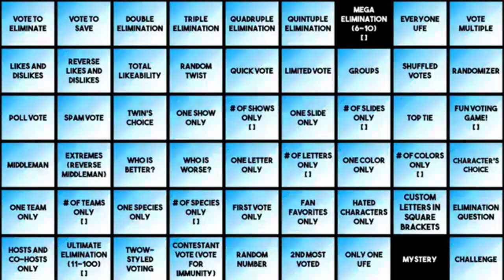my new object show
i hope you guys are very supportive of my brand new object show!